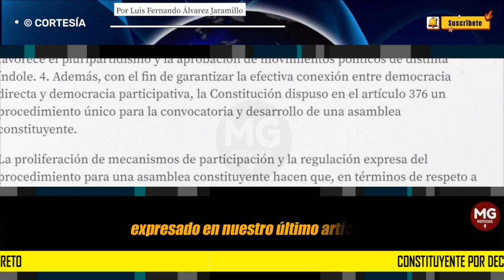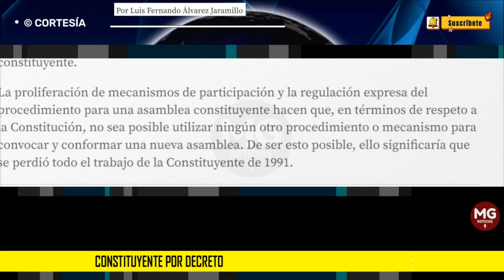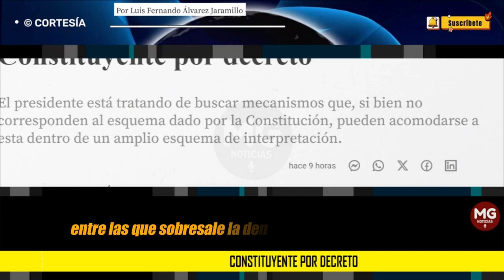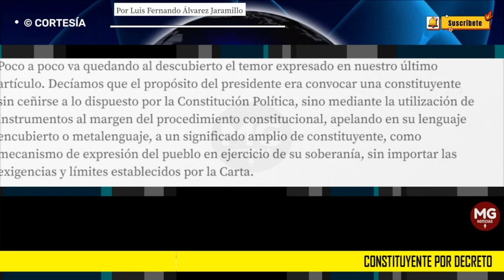CONSTITUYENTE POR DECRETO 🟡 Por Luis Fernando Álvarez Jaramillo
El presidente está tratando de buscar mecanismos que, si bien no corresponden al esquema dado por la Constitución, pueden acomodarse a esta dentro de un amplio esquema de interpretación.